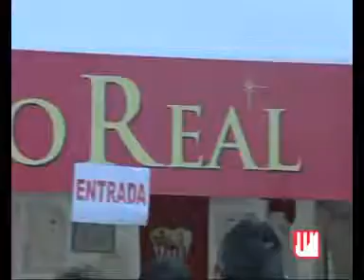Navidades de nervion 30 12 11